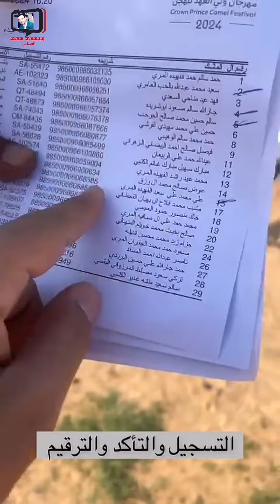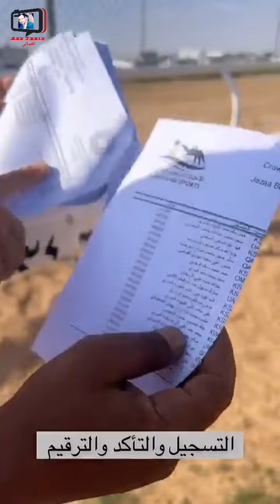خليل البلوشي/ سباقات الهجن وإجراءات دقيقة قبل بداية السباق